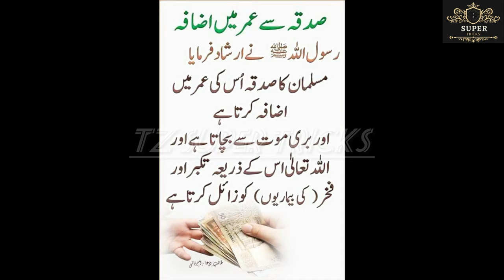15 Amazing Tricks with Cable Ties thatEVERYONE should know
15 Amazing Tricks with Cable Ties thatEVERYONE should know
11 Amazing Tricks with Cable Ties that EVERYONE should know ✨
15 ZIP TIE HACKS THAT'LL CHANGE YOUR LIFE
10 Tricks with Cable Ties that EVERYONE should know

Hello everyone!  You are watching video "15 Amazing Tricks with Cable Ties that EVERYONE should know"

On Creation TZ SUPER TRICKS, you can learn various inventions, science projects, crafts and DIYs teaching how to reuse or recycle.

diy
invention
recycle
creative idea
craft
reuse
creation holic
crafts
diy projects
life hacks
unknown tips
ideas
tutorial
creative ideas
crafts idea
cable ties
zip ties
cable tie hacks
recycle ideas
cable tie tricks
tricks with cable ties
cable tie lifehack
cable tie
zip tie hacks
zip tie trickS
zip ties life hacks
15 tricks with cable ties
cable ties ideas
15 amazing tricks with cable ties
thaitrick